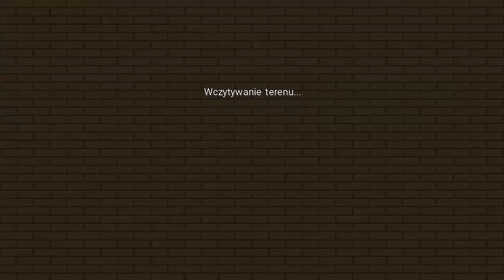Z CYKLU: JAK WPADŁEM DO LAWY... - JEDNO ŻYCIE JEDEN ŚWIAT #011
Mój sprzęt:
💵💰System operacyjny: Windows 10 Pro💰💵
💵💰Procesor: Intel Core i5-6500 💰💵
💵💰Karta Graficzna: Gigabyte GeForce GTX 960  4GB 💰💵
💵💰Płyta główna: Gigabyte GA-Z270-Gaming K3 💰💵
💵💰Dysk HDD: Toshiba 2TB 💰💵
💵💰Dysk SSD: Plextor 256GB M.2 PCIe 💰💵
💵💰Pamięć RAM: HyperX Savage DDR4, 2x8GB, 3000MHz 💰💵
💵💰Zasilacz: SilentiumPC Vero M1 600W 80Plus 💰💵
💵💰Chłodzenie CPU: be quiet! Pure Rock Slim 💰💵
💵💰Monitor: AOC G2460VQ6 💰💵
💵💰Myszka: COUGAR Deathfire EX 💰💵
💵💰Klawiatura: COUGAR Deathfire EX 💰💵
💵💰Słuchawki: TRACER Heretic 7.1 💰💵
💵💰Mikrofon: Sinn7 mPod 💰💵
💵💰Smartfon: Samsung Galaxy s9+ 💰💵
💵💰Tablet: Modecom FreeTAB 9701 💰💵